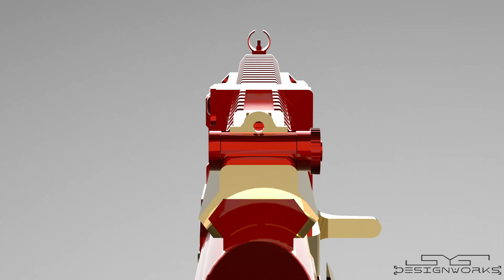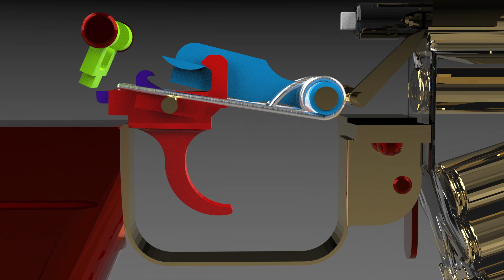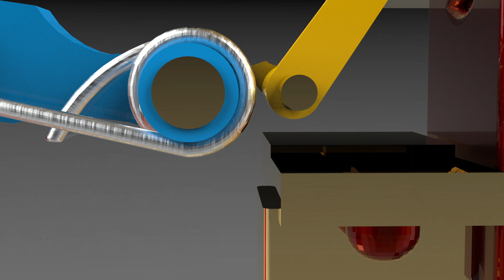How AK - 47 works? | AK - 47 [AK - 12] Animation | Rifle Mechanism Animation.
In this video, with the help of animation, we will look at how the legendary AK - 47 [AK - 12] works. Watch Full Documentary, in three languages, on SYG DOCUMENTARY.

AK - 47 Documentary | How AK - 47 works?

Action Background Music No Copyright _ Dangerous Roads
by Argsound Music from @Argsound

Song Name: Eyes of Glory